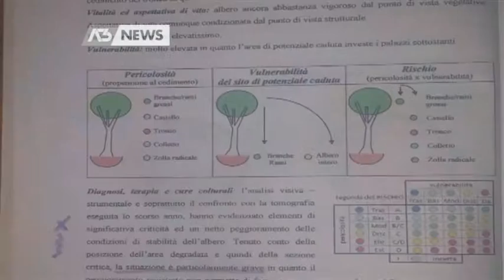PLATANO SECOLARE, PAPAFAVA: «E’ PERICOLOSO»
PADOVA - Un platano secolare rischia d’essere abbattuto. Una schiera di professionisti insorge, ma il primo ad essere «profondamente addolorato» è il proprietario, il conte Alberto Papafava dei Carraresi
- Intervistati: ALBERTO PAPAFAVA  - Servizio Monica Smiderle, immagini Monica Smiderle, montaggio Cristian Roque Allende - Segui Antennatre anche sul digitale terrestre! Visita il sito per ulteriori informazioni.